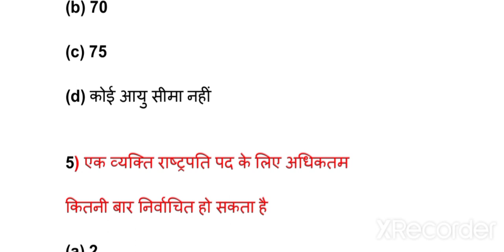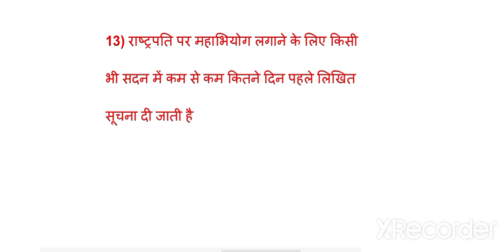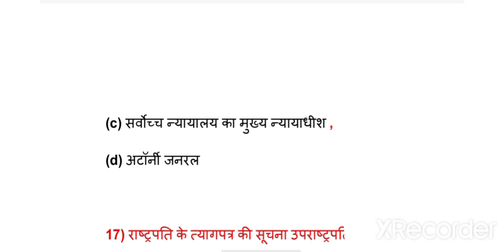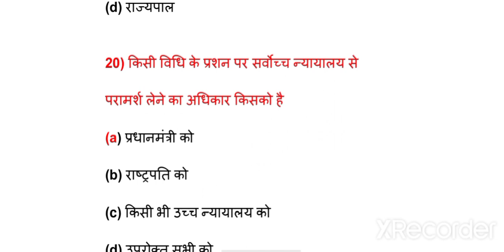Gk in hindi 25 important question answer | vdo, railway group d,ssc gd ❘ up police , Upsssc pet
Gk in hindi 25 important question answer | vdo railway group d,ssc gd❘ up police, Upsssc pet, Delhi police